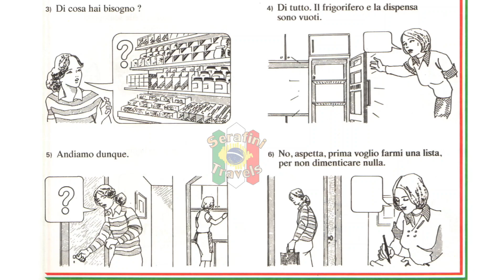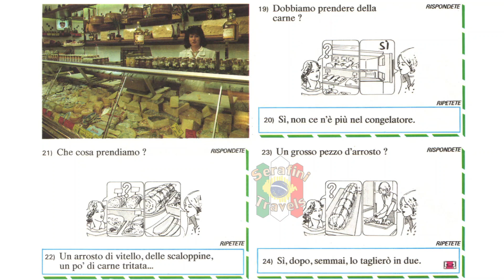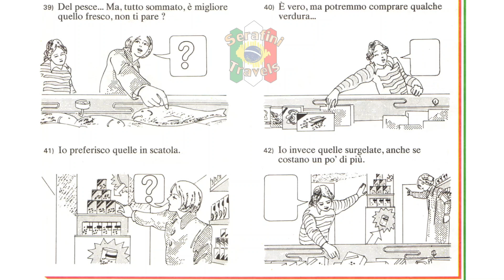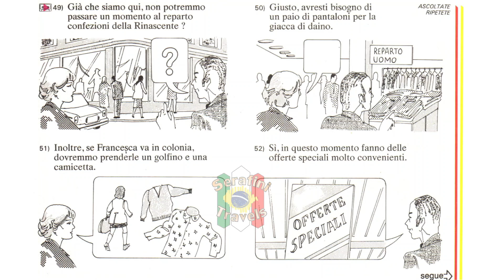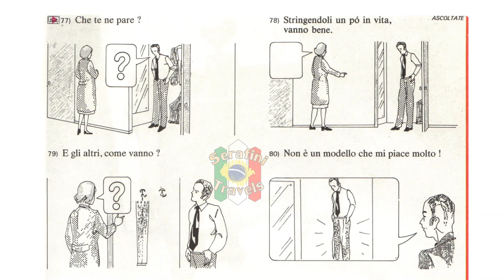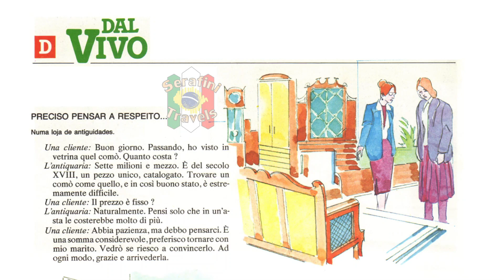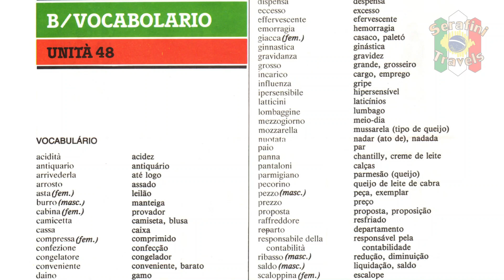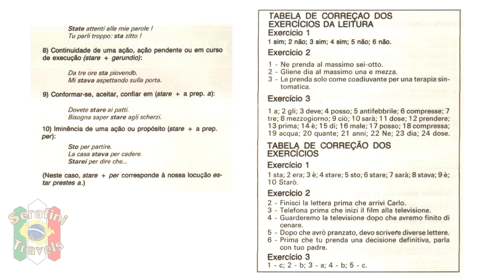Curso Globo Italiano - Unità 48 (AudioBook)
SEJAM BEM VINDOS AO CURSO DE IDIOMAS GLOBO

APROVEITE, DÚVIDAS E DICAS DEIXE SEU COMENTÁRIO.